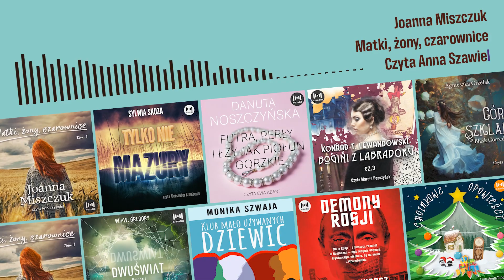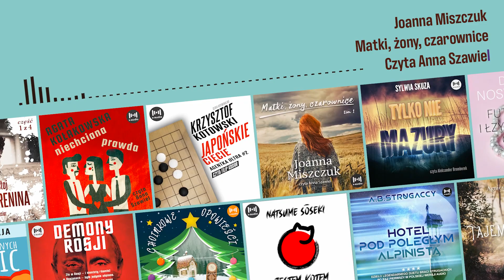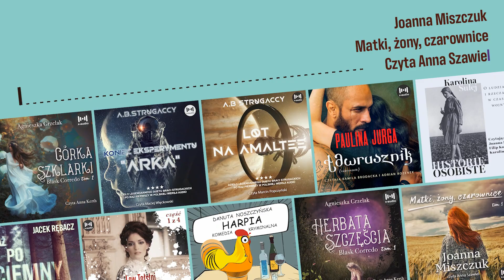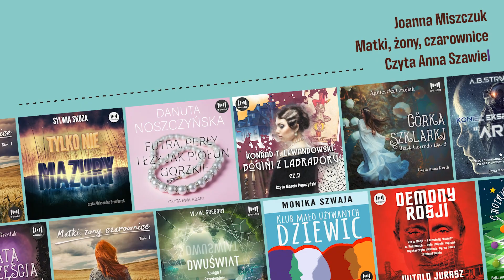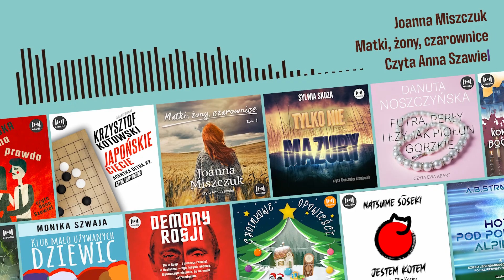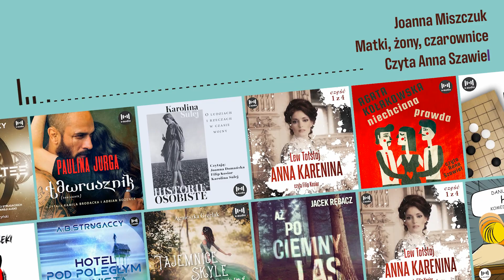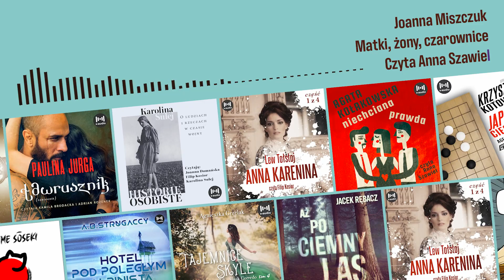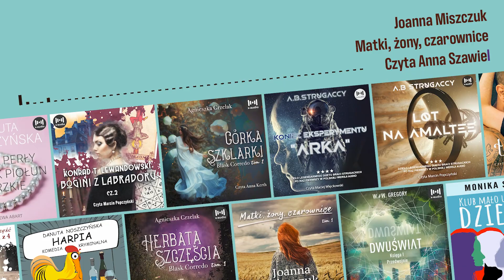Matki, żony, czarownice - Joanna Miszczuk - [Audiobook PL] - 4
Saga rodzinna kilku pokoleń kobiet, które dzięki sile i darowi dziedziczonemu z pokolenia na pokolenie budują swe życie wbrew przeciwnościom losu.

Kiedy głównej bohaterce, 40-letniej szczęśliwej mężatce, wali się na głowę jej cały uporządkowany świat, los otwiera przed nią kolejne drzwi. Asia buduje życie od nowa, a dzięki szczęśliwemu zbiegowi okoliczności poznaje przeszłość swojej rodziny i własne korzenie. Zwyczajne życie współczesnej kobiety (małżeńska zdrada, wychowanie dziecka, utrata pracy, wiązanie końca z końcem) zmienia poznanie tajemnicy, która skrywała zaskakujące losy wielu pokoleń kobiet z jej rodu. Odnaleziony po latach testament Laverny, prababki głównej bohaterki, to prawdziwy majątek rodzinny, choć nie pieniądze są jego wartością.